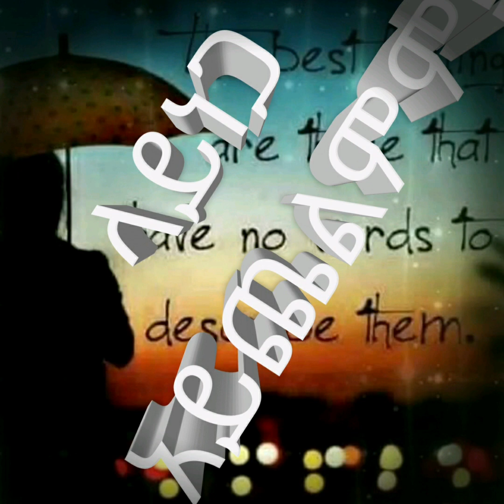የአረብ ሀገሯ ሴት እኔ ነኝ ግጥም ክንፍ የሌላት እርግብ